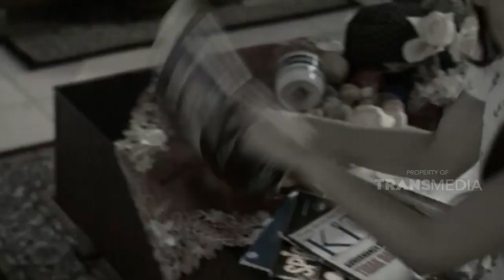Penyesalan yang tak akan pernah bisa hilang | NILAI KEHIDUPAN